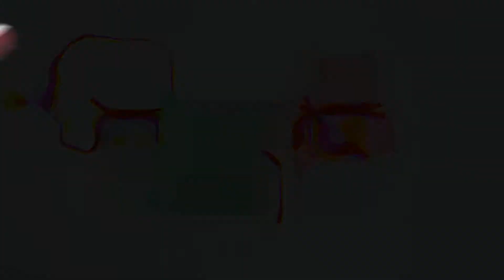How to Make Simple & Easy 🎁 GIFT BOX - Step by Step DIY Gift Box Craft Idea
How to make cute beautiful gift box. Origami gift box idea easy steps.
👉PLEASE HELP US TO REACH FIRST 100K SUB, We regularly upload videos.

Share and comment about our video
WHAT YOU THINK.
WHAT YOU WANT TO SEE NEXT

Your opinion is very special to us!